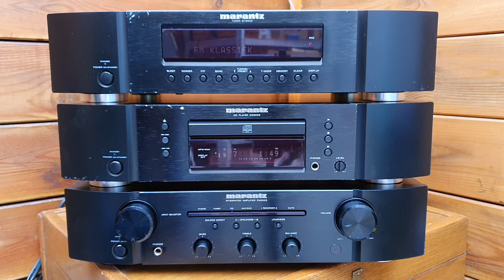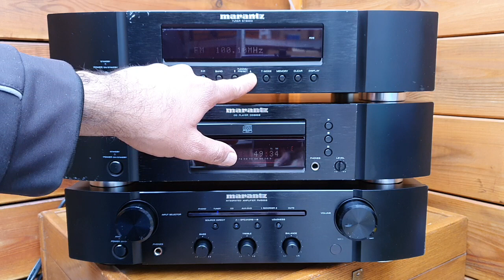Marantz Amplifier PM5003 | Marantz CD Player CD5003 | Marantz Tuner 6003 | Sound Test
The Marantz PM5003 amplifier, CD5003 player, and 6003 tuner form a complete audio system that delivers impressive performance and premium sound quality. These components are designed to work seamlessly together, providing a rich and immersive audio experience.

The PM5003 amplifier is a powerful and versatile unit that can deliver up to 40 watts of power per channel. It features a high-current power supply that helps to eliminate distortion and deliver clean, crisp sound. The amplifier also includes a variety of input options, including multiple line-level inputs, a phono input for turntables, and a front-panel headphone jack.

The CD5003 player is a high-quality CD player that is capable of reproducing clear and detailed sound from your favourite CDs. It features a high-precision D/A converter that delivers rich, dynamic sound, and includes a range of playback options, such as repeat, shuffle, and program playback. The CD5003 also includes a digital output for connecting to other digital audio devices.

The 6003 tuner is a versatile and reliable unit that delivers clear, stable reception of FM and AM radio stations. It features a digital display for easy tuning and includes a range of preset stations for quick and easy access to your favourite radio channels.

Together, these components work seamlessly to deliver a complete audio experience that is both powerful and immersive. The Marantz PM5003, CD5003, and 6003 tuner are all constructed with high-quality components and materials, ensuring long-term reliability and exceptional sound quality.

In terms of performance, this Marantz system delivers a rich, warm sound that is detailed and dynamic. The amplifier provides ample power to drive a wide range of speakers, and the CD player and tuner reproduce music with exceptional clarity and accuracy. Whether you are listening to your favourite album or tuning into your local radio station, this system delivers a premium audio experience that is sure to impress.

The PM5003 amplifier includes Marantz's exclusive HDAM (Hyper Dynamic Amplifier Module) technology, which helps to ensure accurate sound reproduction and minimize distortion.

The CD5003 player features a high-quality 24-bit/192kHz D/A converter that provides exceptional sound quality and dynamic range.

The 6003 tuner includes an auto-scan feature that allows for quick and easy tuning of all available radio stations.

All three components feature a sleek and stylish design that is both modern and timeless, making them a great addition to any home audio system.

The PM5003 amplifier includes a source direct function that bypasses the tone control and loudness circuits, allowing for a more direct and transparent sound.

The CD5003 player includes a headphone amplifier that provides high-quality sound for private listening.

The 6003 tuner features a preset memory that can store up to 40 radio stations, making it easy to access your favourite channels.

All three components include remote controls that allow for easy operation from a distance.

The PM5003 amplifier and CD5003 player both feature gold-plated RCA inputs and outputs, which help to ensure optimal connectivity and signal transmission.

The 6003 tuner includes a digital output that allows for easy connection to other digital audio devices, such as a DAC or digital recorder.

Overall, the Marantz PM5003 amplifier, CD5003 player, and 6003 tuner are high-quality components that are designed to work seamlessly together to deliver a premium audio experience. Whether you are listening to music, tuning into the radio, or watching a movie, this system provides exceptional performance and sound quality that is sure to impress. Overall, the Marantz PM5003 amplifier, CD5003 player, and 6003 tuner are an excellent choice for anyone looking for a high-quality audio system that delivers exceptional performance and sound quality. The components work seamlessly together to deliver rich, immersive audio that is sure to satisfy even the most discerning audiophile.